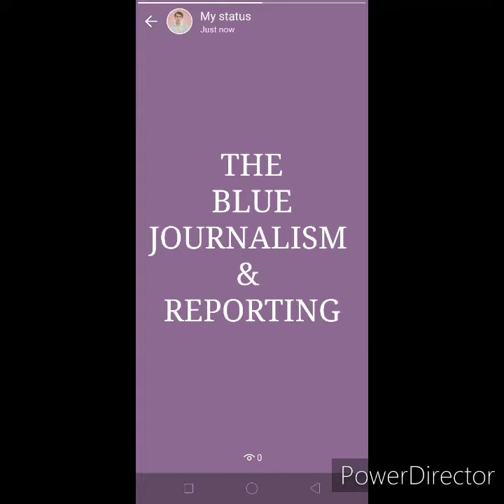Introductory Video of 'The Blue Journalism & Reporting',New Journalism Channel,True Facts & Report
Shri Piyush Jain is founder of Youtube Channel 'The Blue Journalism & Reporting'.
We discuss in these videos Geo-political situation in Indian Subcontinent,Famous Personalities and Life Coaching.

All analysis is done as a part of social service and is free of cost.

Piyush Subhash Jain
(Mr Stock Market)
Senior Stock Market Consultant
Founder and CEO at Accurate Advisory
Writer
Environmentalist
Philantrophist
Life Coach
Geo-Political Expert
Poet
Journalist
Engineer

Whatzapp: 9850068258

About Piyush Jain:-

Piyush Subhash Jain also known as Mr Stock Market due to his immense knowledge in Stock Market,Journalism,Writing & Reporting  is a Senior Stock Market Analyst, Researcher,Geo-Political Expert,Life Coach and Stock Market Commentator. A Stock Market Consultant par excellence, he is CEO and founder at Accurate Advisory.He has 10 years experience in Stock Market.Views given by Mr Piyush Jain will be 100%accurate and all will hit targets given.